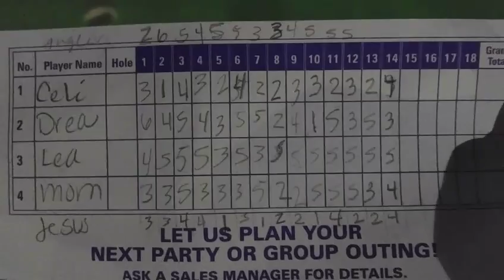Mini golfing & silliness!! | vlog #5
Hey, hi, how's it going?!!!hope you guys have been enjoying our videos. here's vlog #5 for ya with our families silliness. Thank you guys for watching!❤